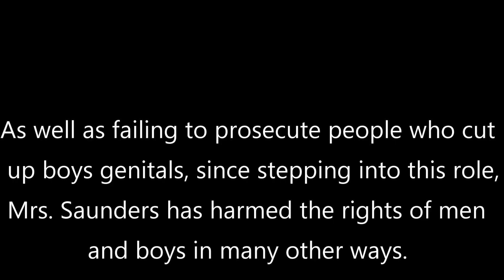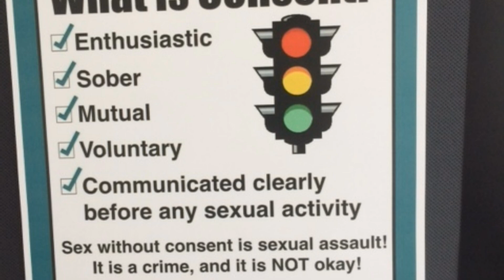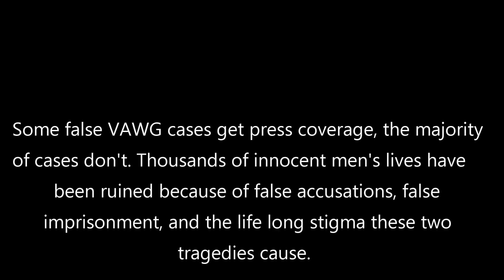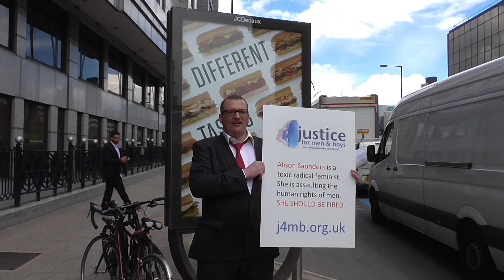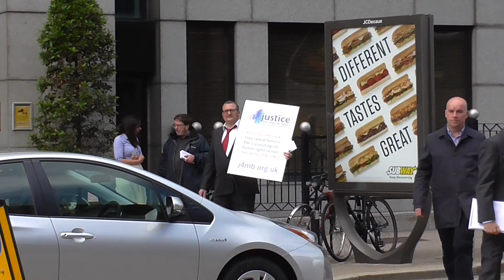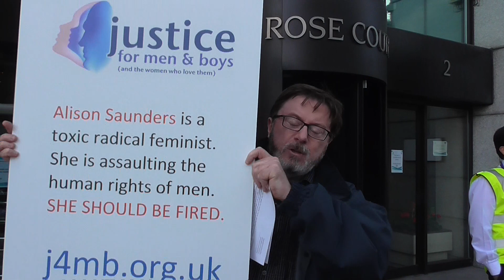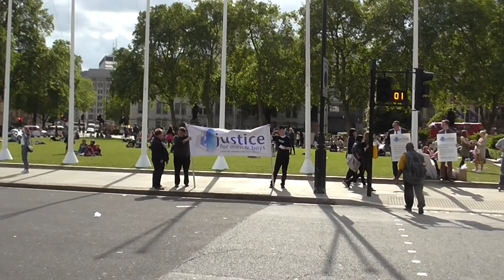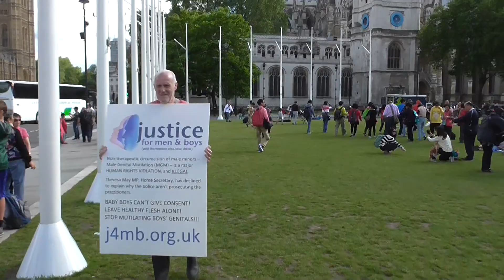15 June 2016: Protest against MGM and Alison Saunders, Director of Public Prosecutions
Alison Saunders is a radical feminist, the Director of Public Prosecutions, the head of the Crown Prosecution Service. In February 2016 she was awarded our Toxic Feminist of the Month award:

Our thanks to The London Group (TLG) for recording and editing this video, as well as adding their own content. A slightly extended video (17:44) is on our Vimeo channel: